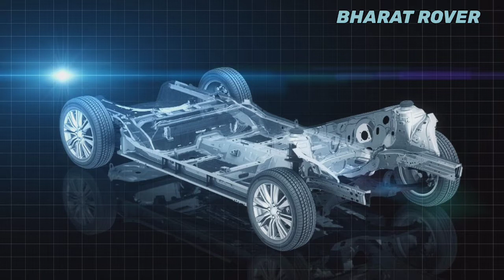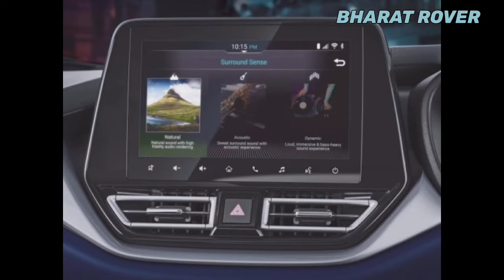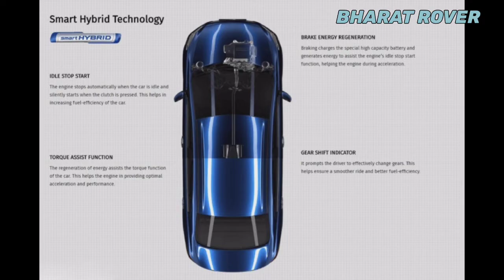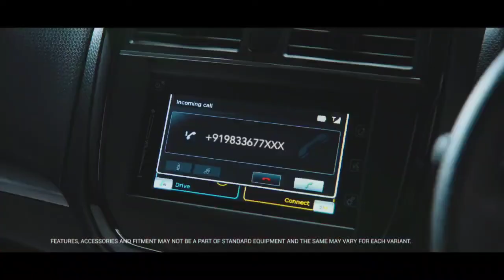NEW BREZZA FACELIFT CNG 2022 SPIED AGAIN Launch Soon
NEW BREZZA FACELIFT 2022 SPIED AGAIN